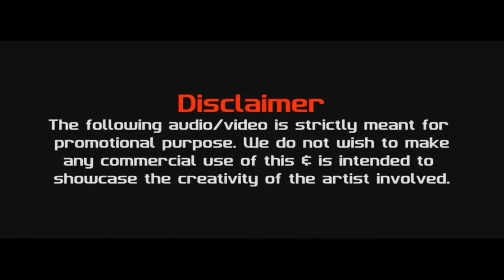Manjha (ADI REMAKE) | DJ ADI